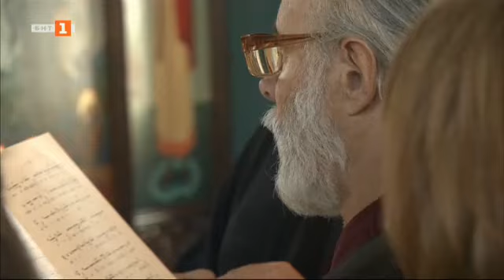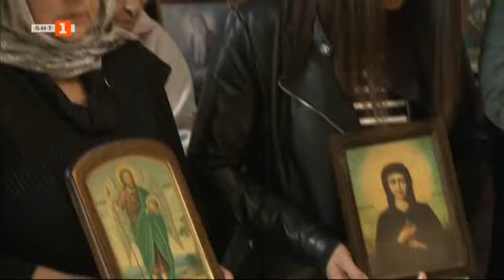Храмът "Св. Наум Охридски" в столичния кв. "Дружба", "Домът на вярата" - 31.03.2024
„Домът на вярата“ отваря вратите на храм "Св. Наум Охридски" в столичния кв. "Дружба". По подобие на манастира на брега на Охридското езеро в случая на брега за езерото в кв. "Дружба", храмът е единственият в столицата, носещ името на Св. Наум.

Голямата енория е най-важното нещо, за да живеем в православието. За вярата, за живота в храма и извън него ще разберем от предстоятеля ставрофорен иконом Христо Пудин и иконом Владимир Дойчев.